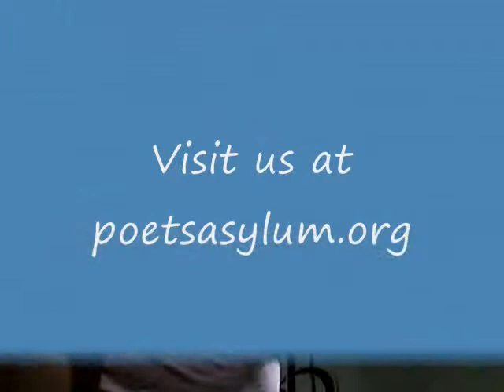Nick Davis @ the Poets' Asylum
Nick Davis was our feature on June 26, 2011. In this clip he performs a poem in honor of his Uncle Pete who brought him to his first poetry reading.